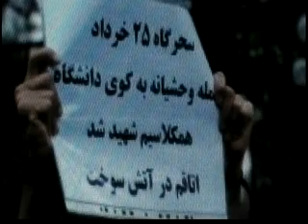Farzad Kamangar "1" ! به مناسبت سالروز شهادت " فرزاد-کمانگر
به مناسبت سالروز شهادت " فرزاد-کمانگر :زندان ، قدرت و ادبیات زندان farzad Kamangar Executed Person # 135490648 Evin "Jail,Power Jail Literature"